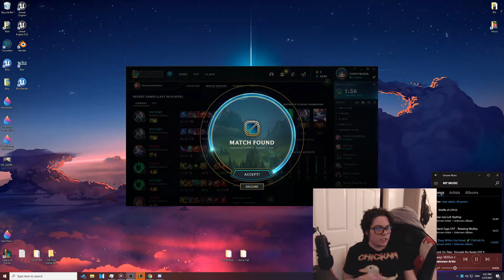TonyTroxes | Tryharding a Draven game?